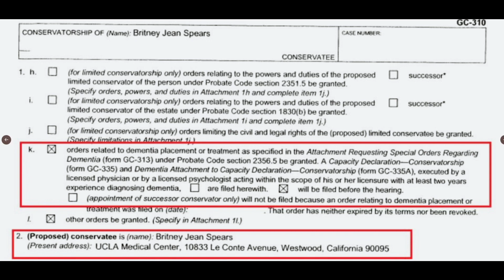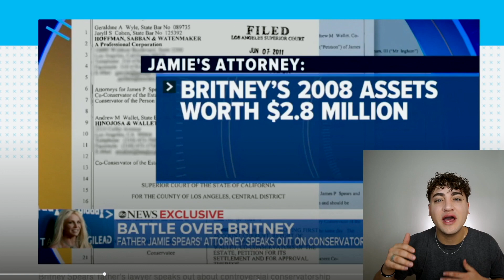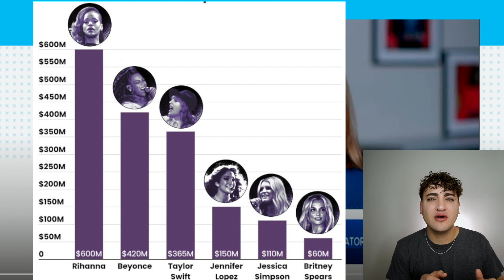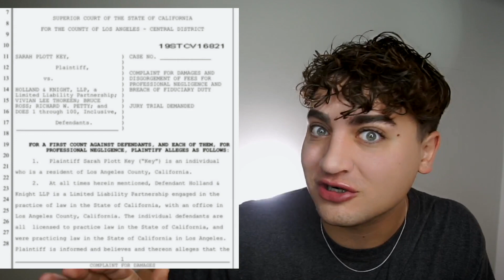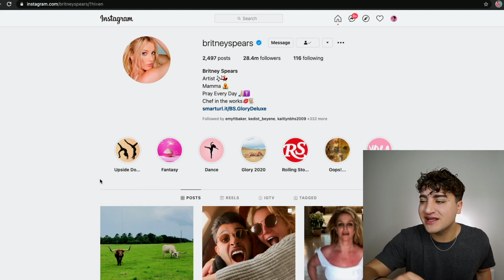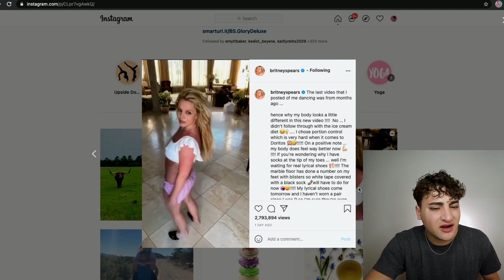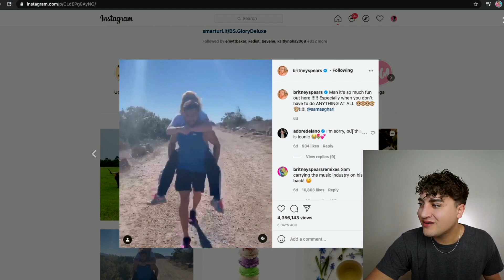Lawyer LIES About Britney Spears’ Conservatorship, Claims Her Dad is a "Good Guy"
Sloan YouTube
9994 Sowder Village Sq # 502